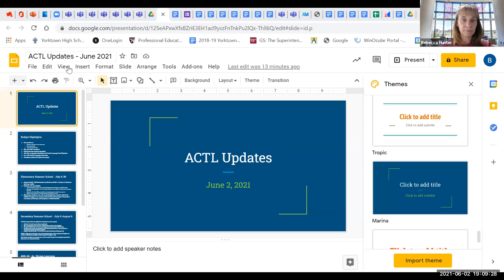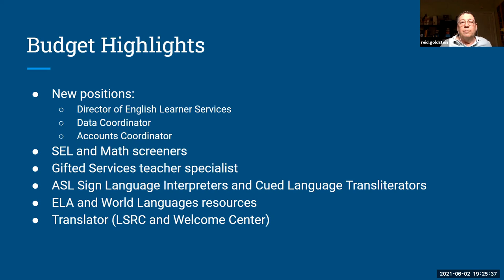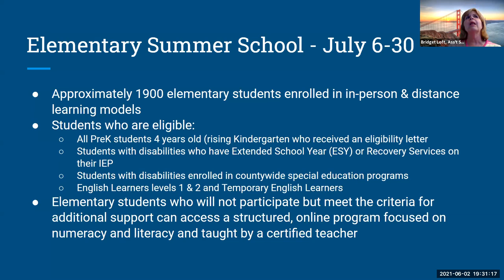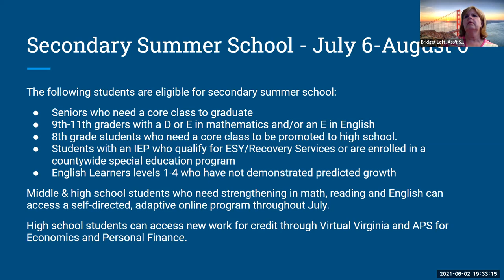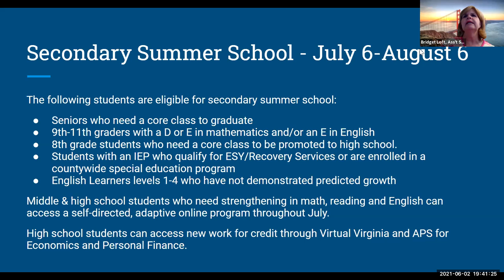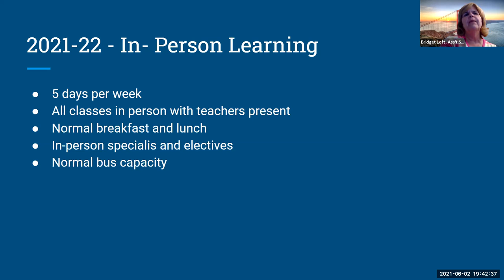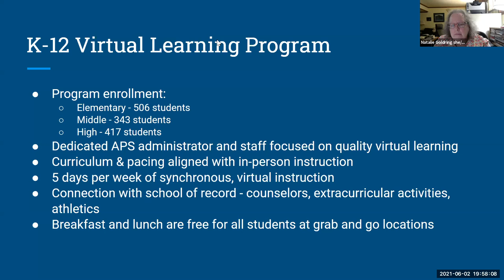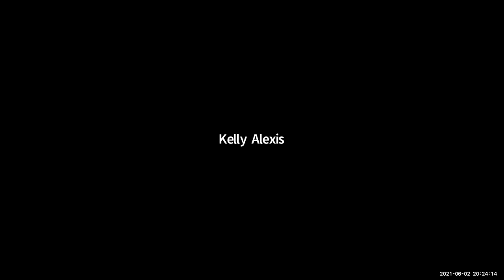June 2, 2021 ACTL Meeting Recording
June 2, 2021 ACTL Meeting